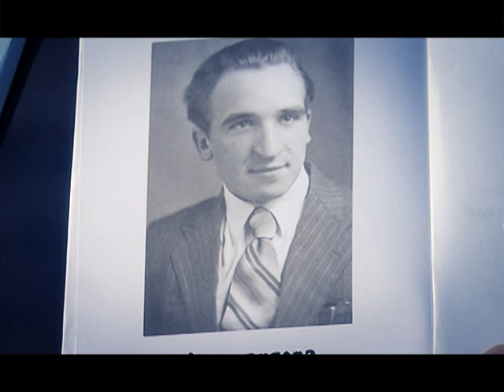"МОЯ ВОЙНА" - АЛЕКСАНДР ДОРОХОВ _ 2014г.